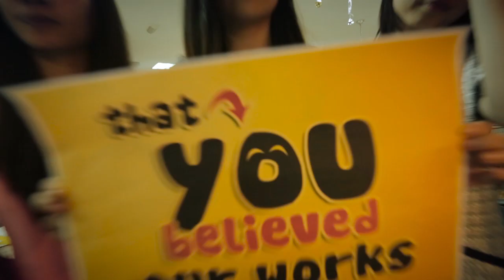Emerald 5th Anniversary - Thank You for Loving Us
Thank you for trusting us, choosing us and loving us!